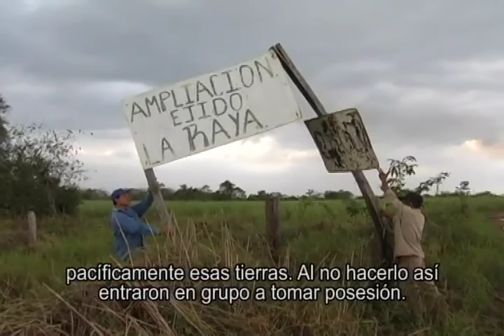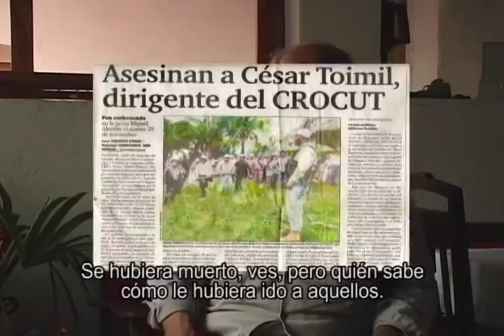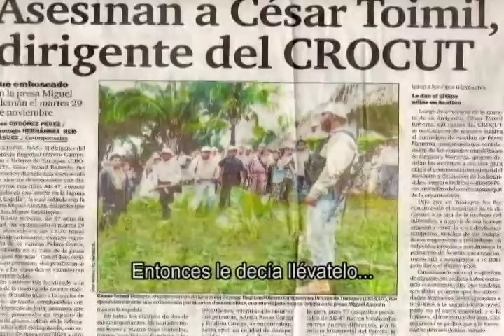DESTERRADOS: Vida y Obra de César Toimil Parte IV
Por más de 20 años, los campesinos de la Cuenca del Papaloapan, en la frontera de Oaxaca y Veracruz, México, han sido asesinados y despojados de sus tierras con la complicidad del gobierno.

Hasta que un hombre dijo basta.

César Toimil Robert, nacido en Acatlán de Pérez Figueroa, Oaxaca, un luchador social que llegó a convocar a más de 20.000 miembros en su organización, el Consejo Obrera Campesino Urbano de Trabajadores de México (CROCUTM). Este documental cuenta la vida y obra de César Toimil, y desmiente la versión del gobierno que lo acusa de "robaganado" y narcotraficante. César vivió y murió defendiendo una causa, acabar con la injusticia en México.

Cuarta parte de Cinco.